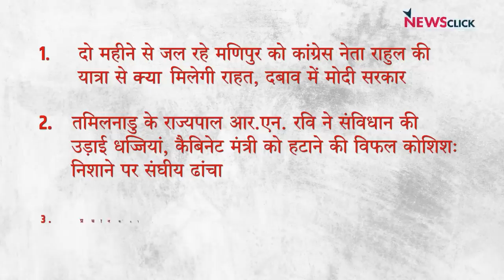Manipur में राहुल यात्रा से BJP के CM पर इस्तीफ़े का दबाव, तमिलनाडु में राज्यपाल की मनमानी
India Ki Baat में भाषा सिंह के साथ मुकुल सरल और उर्मिलेश ने दो महीने से जल रहे मणिपुर में कांग्रेस नेता राहुल की यात्रा और इसके असर, CM के इस्तीफे ड्रामे पर चर्चा की। साथ में तमिलनाडु में राज्यपाल द्वारा कैबिनेट मंत्री को हटाने की विफल कोशिश और प्रधान मंत्री नरेंद्र मोदी के समान नागरिक संहिता पर  विभाजनकारी दांव पर बात की।